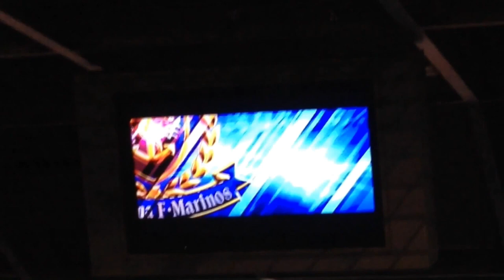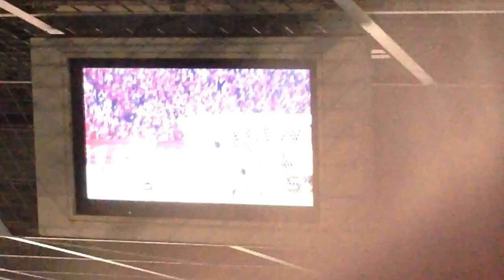端戸仁 ディアマンティ ゴール 20140312 ACL マリノス 広州恒大